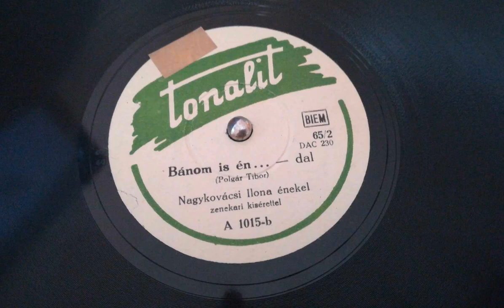Bánom is én Nagykovácsi Ilona